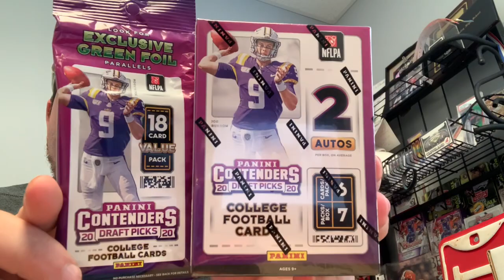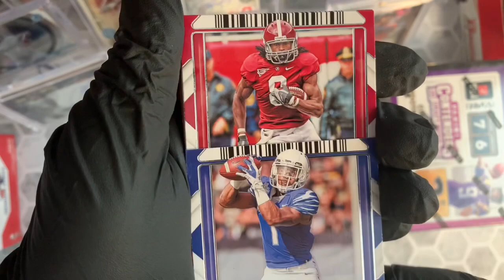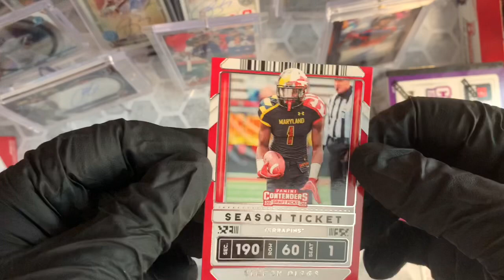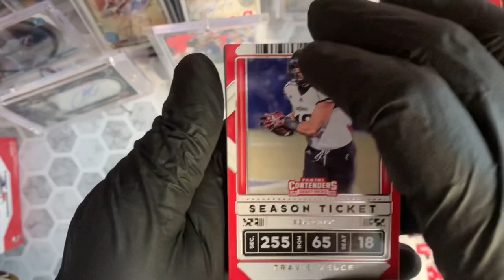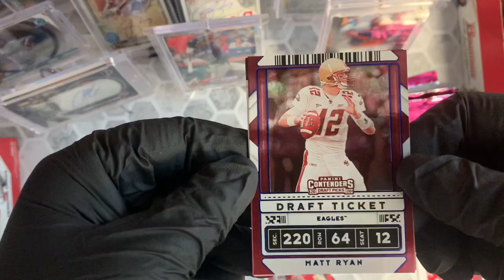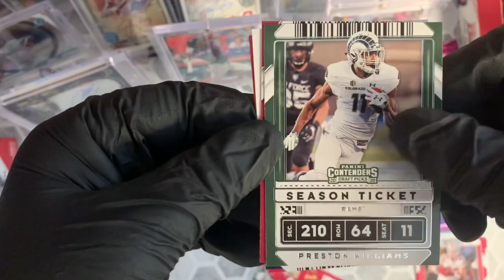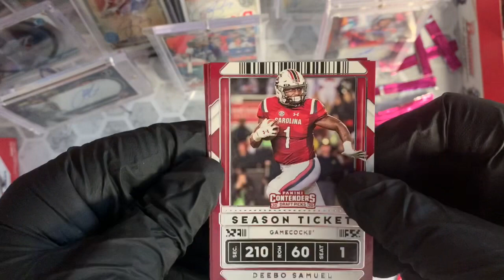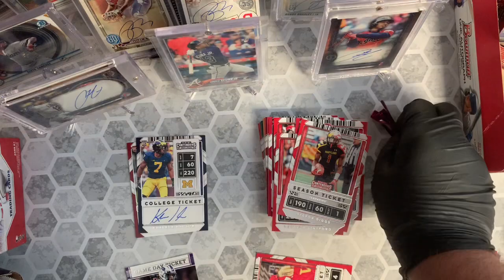Panini Contenders: 2020 Draft Picks! *REVIEW*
This is our FIRST ever football opening on the channel! I’ve been pretty excited to see some of this in the break, so much so that I had to go out and find a blaster & value pack for myself! Check out this sick cards!